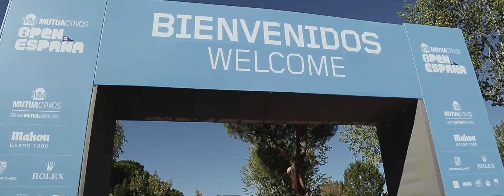Mutuactivos Open 2019 - the movie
Película oficial del Mutuactivos Open de España de 2019.